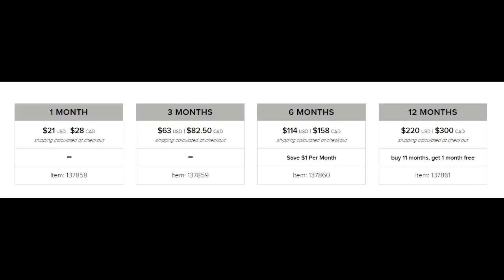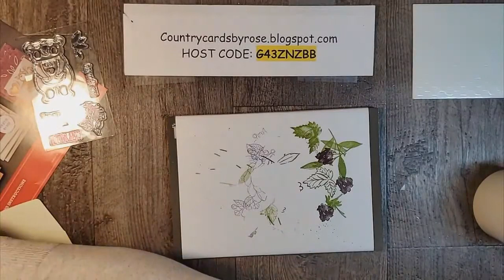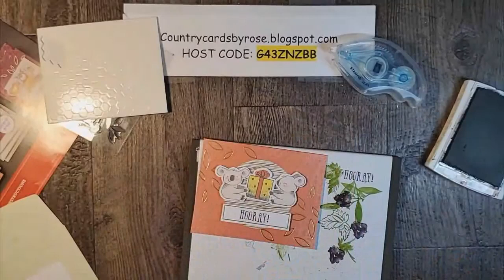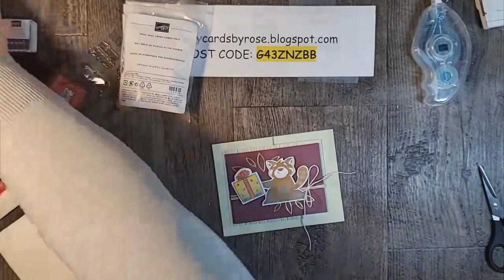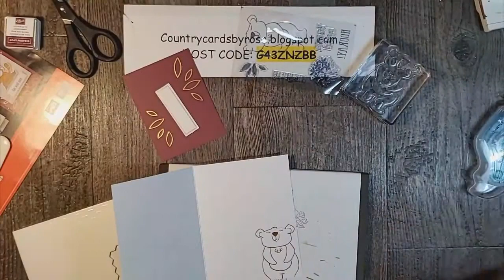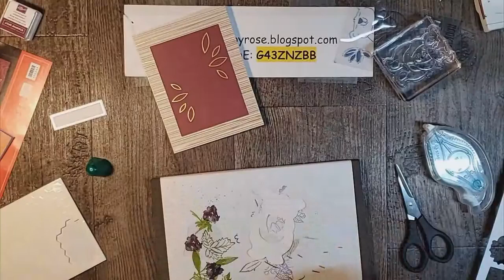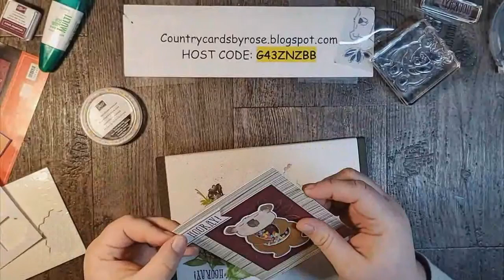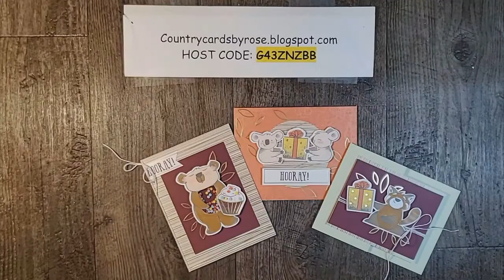Beary Comforting Paper Pumpkin Alternates (December 2020)